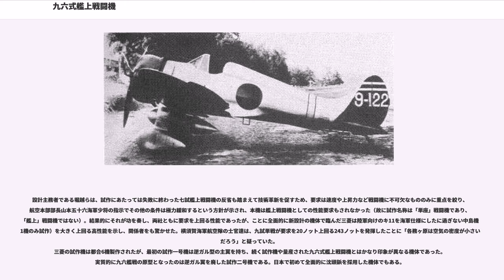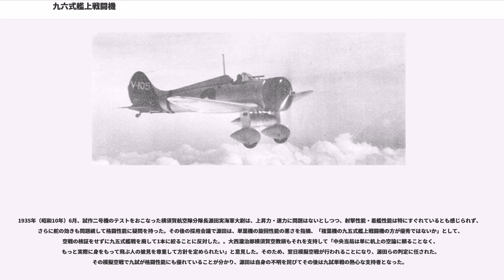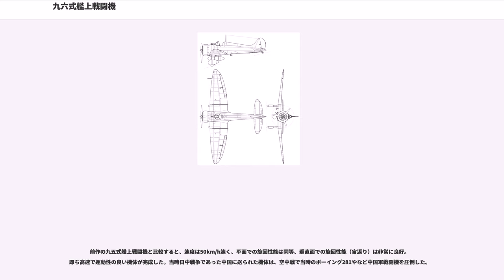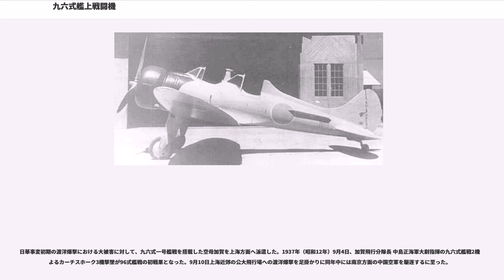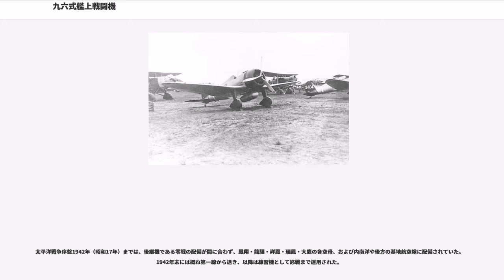九六式艦上戦闘機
九六式艦上戦闘機（きゅうろくしきかんじょうせんとうき）は、日本海軍の艦上戦闘機である。海軍初の全金属単葉戦闘機。
略称は九六式艦戦または九六艦戦ないし九六戦。
試作機は「九試単座戦闘機（略称は九試単戦）」。アメリカ側のコードネームは“Claude”（クロード）。後継機は零式艦上戦闘機。

設計に際し高速と空戦時の運動性に重点が置かれ、空気力学的洗練と重量軽減が追求された。堀越技師によれば、後の零式艦上戦闘機よりも会心の作であったと言う。

海軍制式機としては最初の全金属製低翼単葉機となった。設計当時、戦闘機を中心に主流となっていた張り線を使用した薄翼を採らず、高速時の空気抵抗減少のために張り線の無い厚翼を採用した。主翼外形は曲線を繋いだ楕円翼とした。また、国産実用機として初めてフラップを採用している。

空気抵抗の削減のため、世界初のHe 70に初飛行で遅れること3年、九六式陸上攻撃機と並び日本で初めて沈頭鋲を全面採用した。金属板の締結に使っていた従来のリベット(鋲)では金属板表面に頭が突出し、高速で飛ぶ航空機における重大な空気抵抗の原因となっていた。これに対して沈頭鋲はかしめの際に皿頭が金属板を凹ませながら締結するため、機体表面を平滑に仕上げることが可能となった。なお、九試単戦では慣れない鋲打ち作業で出来た表面の刺子様の窪みをパテで埋めて灰緑色塗料を厚めに塗った後に磨きを掛けている。。

主脚は構造重量の増大や未舗装の飛行場での運用想定を勘案して引き込み式とはせずにできる限り小形とした固定脚とし、空気抵抗を抑えるため流線型のスパッツで覆った。これらの技術を盛り込んだ結果、当時の固定脚機の水準を超え、海軍の正式飛行試験において高度3,200m、正規重量での最高速度450km/hと公認される速度を発揮するに至った。

九六式艦戦の設計における最大の特徴は翼端の「ねじり下げ」を戦闘機で初めて採用したことである。
翼弦 (翼断面の前縁と後縁を結ぶ線分) と一様流のなす仰角が飛行中の機首上げなどで大きくなるにつれ発生する揚力も大きくなるが、ある範囲を超えると翼上面の気流が剥離する失速に至る。テーパー翼 (先細翼) では翼弦長の短い翼端部から失速が始まり胴体側に広がっていく。また、一様流と翼弦のなす角度により仰角が決まるため単発機でも多発機でもプロペラ後流の外にある翼端部は失速が早く発生する傾向がある。特に離着陸前後の大仰角、低速飛行状態での翼端部の失速はモーメントの大きさから機体の横安定が損いやすいため危険視される。
翼端失速対策として機体中心線に対して翼弦のなす角度を翼端に寄る程小さくする「ねじり下げ」を行うと翼端部の仰角が小さくなる分失速が遅れることになる。すでに着陸性能改善のための翼端失速対策としてユンカース社で実用に供していることが知られていたが、これを空戦時の高仰角飛行に対して導入したものである。

前線の飛行場などで、着陸時に水溜りの水が尾翼に当たって機体が転覆する場合があった。九六式の操縦席はキャノピーのない開放式であるため、転覆した場合など、操縦席が潰れて、パイロットが重傷を負う場合があった。これを防ぐため、着陸時に油圧フラップを操作すると、連動して操縦席後方から保護棒が突き出すようになっていた。このため万一転覆しても、保護棒が先に接地することで空間が確保され、パイロットの安全が保たれた。

広大な中国戦線での運用を考慮し、九六式艦上戦闘機では航続距離の短さを補うための増槽を九〇式艦上戦闘機、九五式艦上戦闘機に次いで使用した。形状は前期型では胴体に密着するスリッパ型、後期型では零戦同様の涙滴型の落下式増槽であった。

武装は、当時の戦闘機として一般的な7.7 mm機銃 2丁を計器板上部に装備した。照準器はスコープ式である。
他にはフランス製のドボワチン D.510を改装したAXD1を元に、2機の九六式二号一型の発動機をイスパノ・スイザ12Xcrs（水冷12気筒）に換装しイスパノ・スイザ HS.404 20mmモーターカノンを搭載して九六式三号艦戦（A5M3a）と命名し試験を行ったが、第一線からの調達要望に抗し切れず発動機を寿二型改三A(寿三型)に再換装し前線に送り出された。また、2機の九六式一号の主翼にエリコンFF 20 mm 機関砲を搭載したが、砲自体の問題と発射時のヨーイングの問題から試験を中止している。

1933年から1934年にかけて、欧米各国では軍用・民間用を問わず 単葉の高速機が順次開...